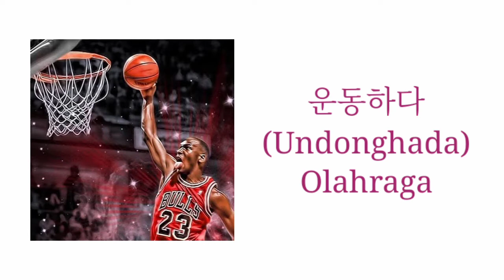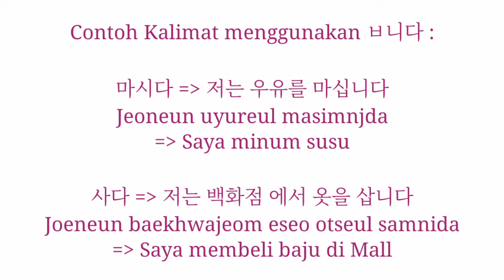Kosa kata kata kerja dalam Bahasa Korea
Terima Les Bahasa Korea Untuk Daerah Bandung:
Hubungi ke Instagram yaa